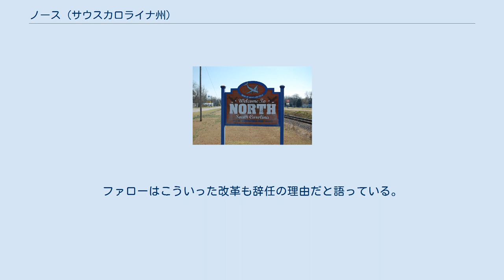ノース (サウスカロライナ州)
ノース(North)はアメリカのサウスカロライナ州オレンジバーグ郡にある町である。
2010年の国勢調査の時点での人口は754人だった。
 1891年、ジョン・F・ノースの協力で、サウスバウンド鉄道がこの地域に開通した。
1892年、ジョン・ノースはジョージ・ポウ、サンプソン・リビングストンとともに、鉄道車両の倉庫とニュータウンの用地として100エーカーの土地を寄付し、この町が生まれた。
この年に郵便局も開設された。
翌1893年に、南部連合の退役軍人であり実業家のジョン・ノースは、彼の名前にちなんでその名を冠したノースの初代市長に選ばれた。
サウスカロライナ州ノースは珍しい地名の町として知られている。
 ノースは 北緯33度36分58秒 西経81度6分13秒 / 北緯33.61611度 西経81.10361度 / 33.61611; -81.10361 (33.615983, -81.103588)に位置している。
 アメリカ合衆国国勢調査局によると、この町は2.3平方キロメートルの面積があり、すべて陸地である。
 2000年の国勢調査の時点で、ノースには813人の住民、356個の世帯、223組の家族が暮らしている。
一平方マイルあたりの人口密度は953.7人 (369.3/km²)である。
この町の412戸の密度は、一平方マイルあたり483.3戸(187.1/km²)となる。
人種構成でいうと、52.64%が白人、46.37%が黒人、0.37%がネイティヴ・アメリカン、0.62%が二つ以上の人種の血を引くマルチレイシャルとなる。
人口の0.86%がヒスパニックないしラテン系にあたる。
 356世帯のうち25.3%は18歳未満の子供と同居しており、38.5%は同居する夫婦である。
19.7%は世帯主が独身女性であり、37.1%は独身で家族がいない。
全世帯の34.6%は個人で構成されており、18.8%は独居の65歳以上である。
平均的な世帯の人数は2.28人、平均的な家族の人数は2.94人である。
 ノースの訪問客を歓迎する看板 年齢構成でいうと、23.5%が18歳未満、9.7%が18歳から24歳、23.1%が25歳から44歳、25.3%が45歳から64歳、18.3%が65歳以上である。
年齢の中央値は40歳代である。
男女比は、女性100人あたりの男性の数は80.7人である。
18歳以上の女性100人あたりでみると、男性は74.7人になる。
 世帯ごとの収入の中央値は21,136ドル、家族収入の収入の中央値は30,750ドルである。
男性の収入が中央値で24,286ドルであるのに対し女性のそれは21,406ドルである。
 この町の一人あたりGNIは14,236ドルである。
家族の25.7%、人口の30.5%が貧困線を下回っている（この人口には18未満の39.3%、65歳以上の24.2%が含まれる）。
 この町には警察署があった。
2015年12月までの14年間、署長はマーク・ファローという男性だった。
この月に、新しく市長となったパッティ・カーソンとの確執を理由に、ファローは署長を辞任している。
警察官全員が退職したため、オレンジバーグ郡はこの町まで警察業務の所管を拡大することになった。
 カーソンは警察署で受送信されるメールをすべて監視しようとしていた。
さらに彼女はメディアに対して何かをコメントを求められた場合はすべて市長が監督するというルールをつくって、警察署の職員がメディアに何かを語るときは市の許可制にしようとした。
つまり公の場に出る場合は、二週間前に届けをだす規則を設けたのである。
ファローはこういった改革も辞任の理由だと語っている。
 アメリカ空軍のノース補助飛行場がこの町のそばにある。